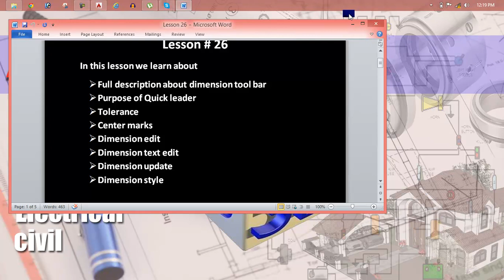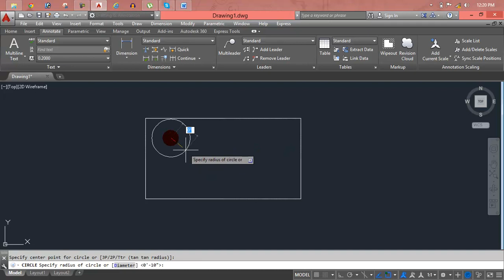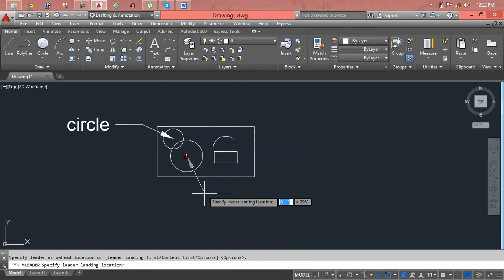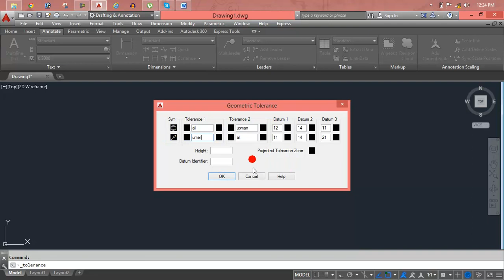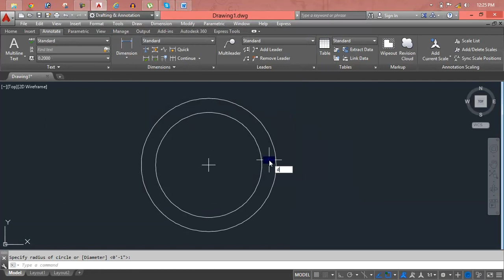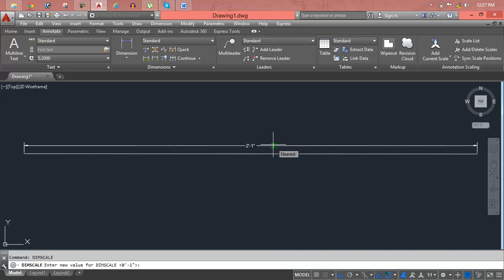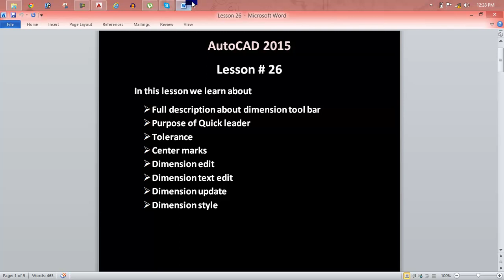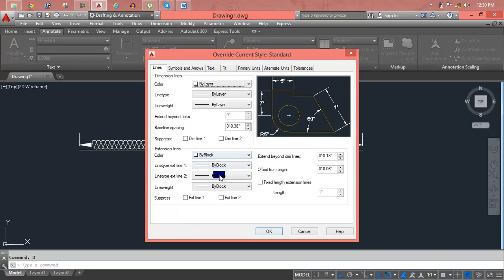autocad 2013 tutorial in urdu/Hindi full part 1/8 Lesson 26